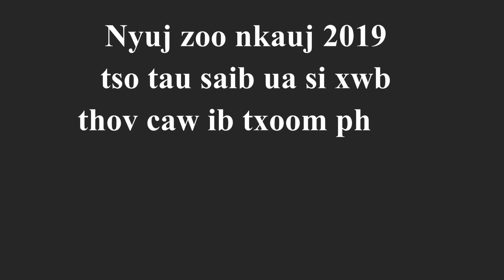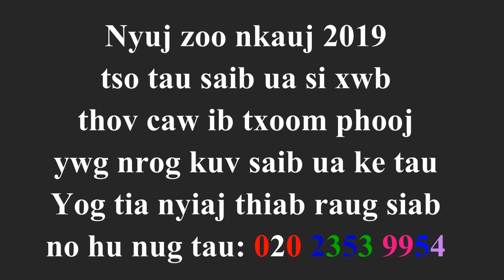Nyuj sib nraus, 3 tug nyuj sib nraus txawj kub thiab zoo nraug heev nyob xeev khuam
Ua tsaug ntau rau txhua tu phooj ywg ua soj qab saib
Yeej siab lis Channel

Hai rau txhua tu phooj ywg paub tia kuv tuaj txhawb thiab saib koj li VDO li ntawm 5 feeb ntau rau txhua tu phooj ywg yog tia koj tuaj txhawb kuv no thov koj pab saib li 3-4 feeb ntawv txhawm kom koj tshooj lo yog kuv tshooj youtube txhob tuag nawb vim kuv nyuam qhuav paub no xwb tsi hai koj lo yog txhua tu phooj ywg yuav tsum tau ua li ntawv vim ntawv nw yog youtube txoj cai lawm